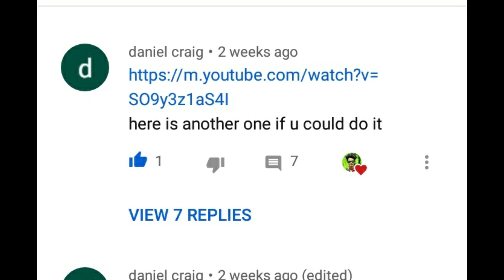Hritik Roshan Dance Step Tutorial In Hindi | Dance like Hritik Roshan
WELCOME to "HIMANSHU DANCER VASAVA " The Channel made by Himanshu Vasava . Guy From Vadodara , Gujarat doing differenet dance styles and teaching Hip Hop , Bollywood , Garba And Free Style Dancing .

Chapters :
0:00 Introduction
0:16 Tutorial Beginning
1:34 Step Practice
1:47 End Of Video

I made this video on request of our YOU TUBE subscriber
This Is Dance Move Done By Hritik Roshan in Coca-cola Advertisement . The way Hritik Roshan dance is unique as he make every step his own  . So people Love to dance like hritik roshan and they love to know how to dance like hritik roshan , this video is to help people in learning dance move of hritik roshan so enjoy , learn , keep practicing , keep dancing .

This video is about how to dance like hritik roshan ? or Learn Hritik Roshan's Dance steps .